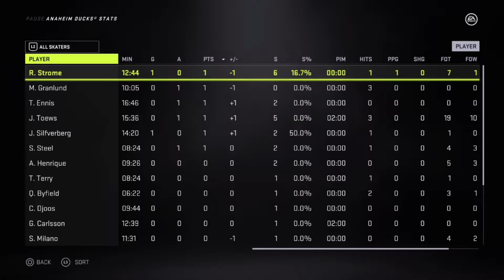NHL 21 - Be a pro with Payton Macculloch ep 27 The Ducks keep on flying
The Anaheim Ducks have been flying lately which has them atop of the pacific division. Payton will be looking to continue this dominance with the Ducks.